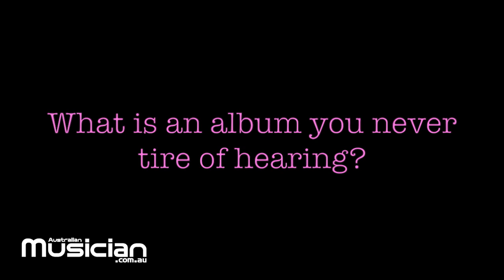SIX QUIX WITH RACH BRENNAN & THE PINES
Rach and Liam from Rach Brennan & The Pines take some time out from a busy schedule to go Six Quix with us.
Rach Brennan & The Pines are back with their 4th single from their upcoming debut album, Here’s To Better Times & Seeing Better Places. And so far it’s been success after success for the young band with their first single ‘Weapon of Love’ reaching #4 on the iTunes Singer Songwriter charts, their second single ‘I Wanna See You’ hitting #2 on AMRAP regional charts, and their 3rd single ‘Underground’ finding success on Triple J Unearthed with Dave Ruby Howe declaring it “Another strong offering from this band. It'll put some wind in your sail.” Now Rach Brennan & The Pines are back with their fourth single, ‘Hindsight’.